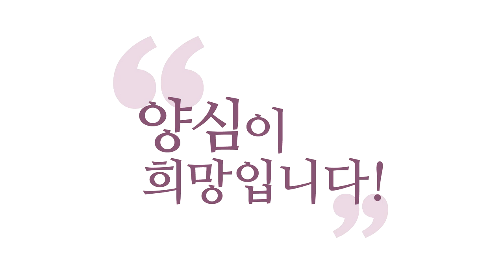[양심톡톡 Q&A] 참나 각성은 또랑또랑한 멍 때리기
- (200329 양심톡톡) 참나 각성은 또랑또랑한 멍 때리기
멍 때리기가 참나각성이죠.
눈 풀려가지고 있는 멍 때리기는
그냥 멍 때리시는 거고.
멍 때리는데 "몰라! 괜찮아!"로 멍 때리면요.

참나가 각성돼버리는. 멍 때리기가.
견성 비법이에요, "몰라!"가. 멍 때리기죠.
"몰라!" 근데 멍 때리는데,

눈이 더 빛나고 있어야 돼요.
무의식에 빠지는 멍 때리기.
정신이 혼미해지는 멍 때리기가 아니라

초의식으로 들어가는, 멍 때리기야 되거든요.
멍 때리는데, 나의 참나의 현존은 더 드러나야 돼요.
이것만 잊지 마세요

오직 지금 이 순간. 할 때,
과거도 미래도 생각 안 하니까 멍 때리는 건데,
어느 때보다 내 존재감이 꼽히거든요.
또렷한 성성한 멍때리기. 또랑또랑한 멍 때리기.
이렇게 얘기할 수 있죠.